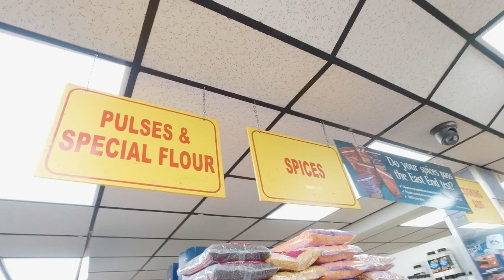SHIKSHAK | Online Indian Cookery Classes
The Spice Club presents SHIKSHAK | Online Indian Cookery School.

SHIKSHAK is an online Indian cookery membership platform developed by Monica Sawhney Haldar, that allows you to master Indian cookery online, from your very own kitchen! for more information.

When you become a SHIKSHAK member, you get access to:

*LIVE Monthly Indian Online Cookery Classes
*The Master Recipe Video Library - enjoy hours of detailed online Indian cookery classes, with at least 2 new recipe videos added monthly
*The weekly WhatsApp Curry Clinic - get direct access to Monica and have your recipe queries answered in real time